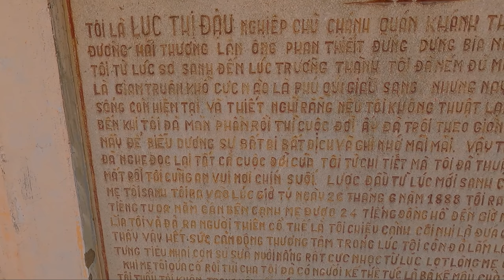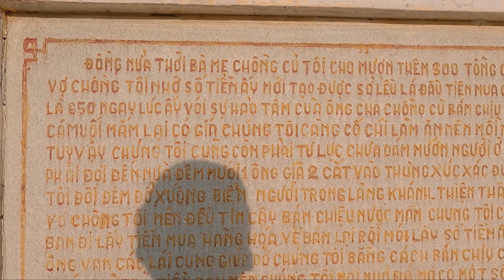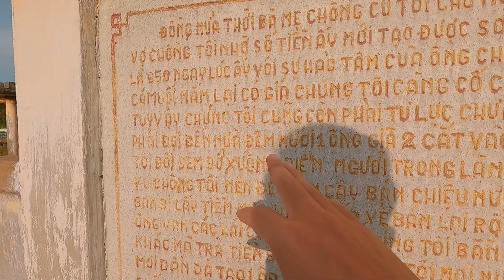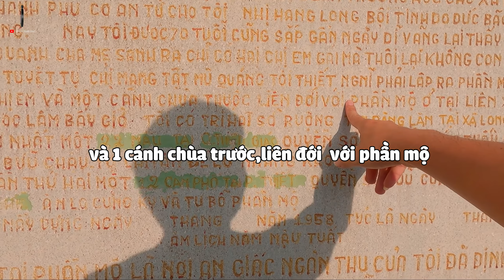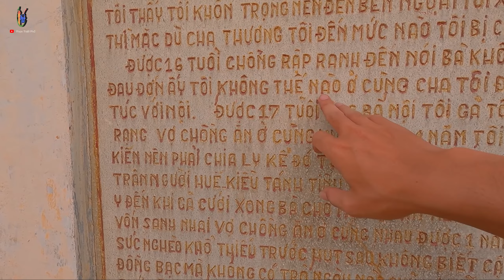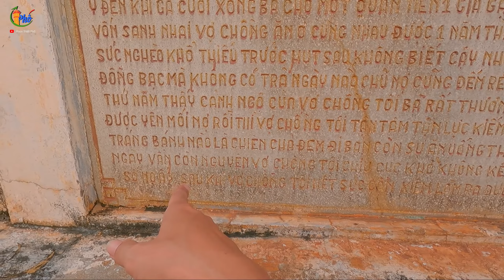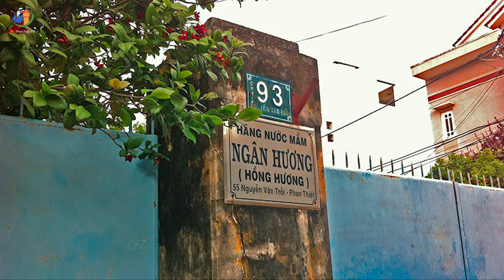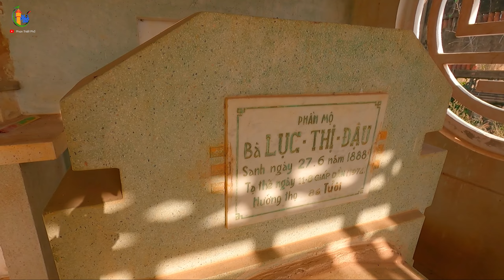Khu lăng mộ bà Lục Thị Đậu, nữ thương gia giàu nhất nhì Phan Thiết Xưa - ❤️ Phan thiết phố 🏖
🚌 Địa điểm này là : Khu lăng mộ bà Lục Thị Đậu

Khi các bạn đi đến  Du Lịch Mũi Né  Phan Thiết Bình Thuận  thì các bạn khó có thể bỏ quá các món ẩm thực đặc biệt là các món ẩm thực đường phố tại Phan Thiết, Mũi Né ( mui ne)  có một số món mà trong các Resort hàm tiến Muine không có , các bạn hãy cùng Phan Thiết Phố khám phá thêm những cảnh trên cao từ  mục flycam phan thiết nhé !

Mình yêu du lịch, thích tìm hiểu văn hóa và thử những món ăn ngon.
Mình muốn chia sẻ cho các bạn những điêu thú vị về du lịch Phan Thiết, những cung đường đẹp nhất, những resort ấn tượng, review địa điểm ăn uống, những quán ăn ngon, những quán cafe thú vị ...
Hy vọng những video của Phan Thiết Phố sẽ giúp các bạn 1 phần nào đó khi các bạn ghé đến Phan Thiết .

© Bản Quyền Thuộc Về Phan Thiết Phố
© Copyright by Phan Thiết Phố  ☞ “Do not Reup”